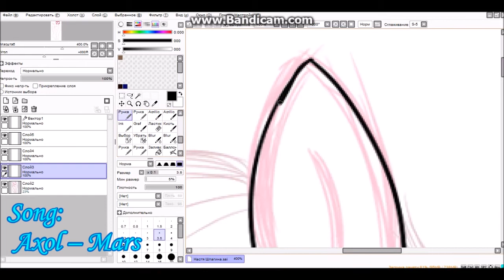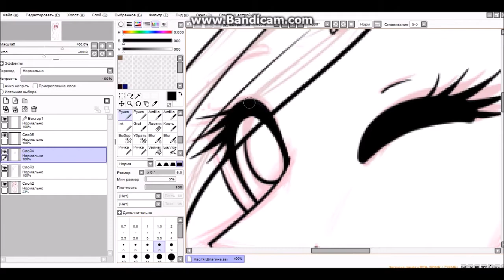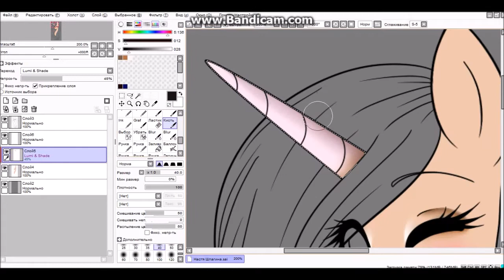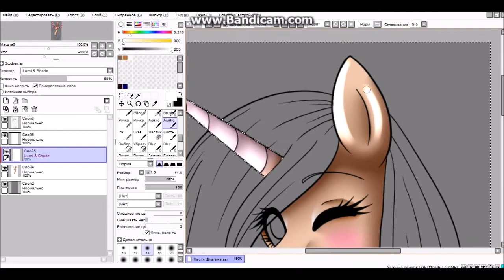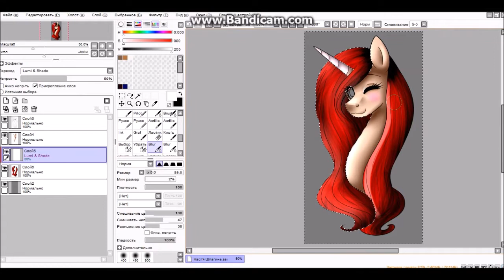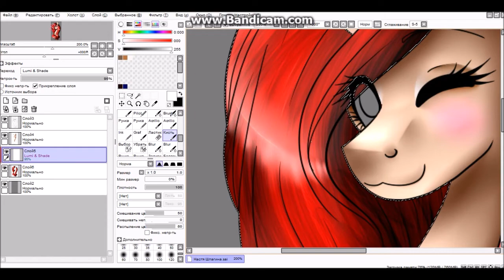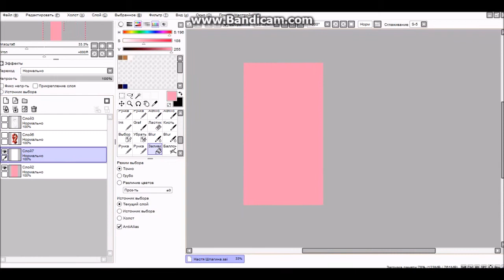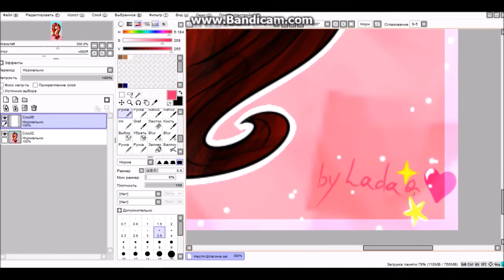MLP SpeedPaint:Anastasiya Shpagina (Fan Art)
Привет,Настя!Это для тебя :з
Знаю,вышло не очень,но я старалась и видео не вовремя выложила.Мне почему-то лень было выкладывать...